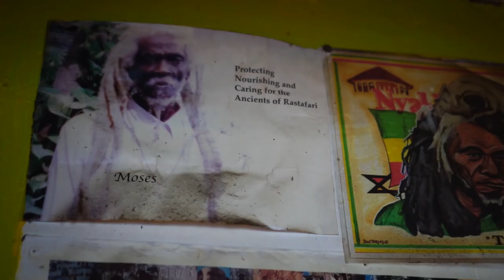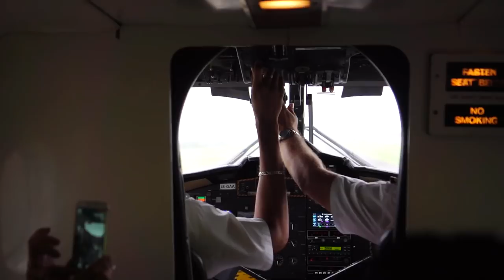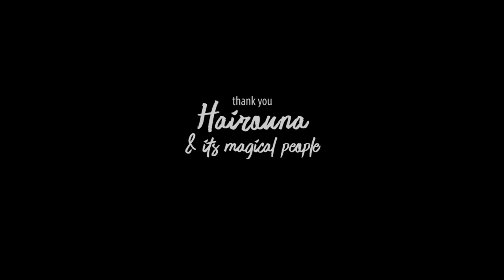St Vincent & the Grenadines / 6 Months in a Place I've Never Heard Before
Living for 6 months, in Saint Vincent and the Grenadines was absolutely magical. I've never heard about this place before deciding to go here and staying for half a year. Above it all, the place where we were living was located on the Leeward (West) side of the island at the end of the road.. quite ironical :) I have attended a 6 month volunteering project at Richmond Vale Academy in Richmond, this video is mostly about the amazing places and people in the country and not so much about the projects we were involved in with the local communities.

The people, the places, the projects and activities we were involved in and the overall experiences made this by far the best endeavor of my life.. so far! The country welcomed us with open arms and everywhere you went you felt like home. The video is about 15 minutes long, but it covers a lot of locations we visited and a lot of warm people we met throughout the whole half a year so.. don't hate! :)

Video shot with:
   Sigma 19mm F2.8 DN Art